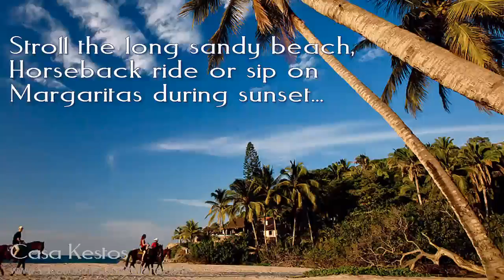Casa Kestos - Vacation Rental in Sayulita - A Griffin Graffix creation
Beautiful Beachfront Upscale Vacation Rental in Sayulita, Mexico.
Video created by Griffin Graffix
to view our complete portfolio & full list of services.